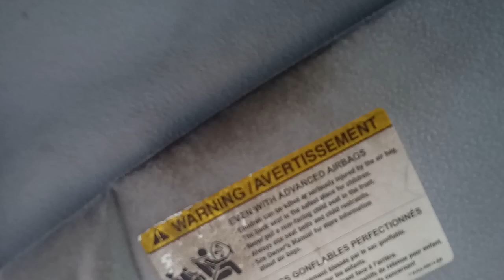Beach Park on lake Washington Seattle